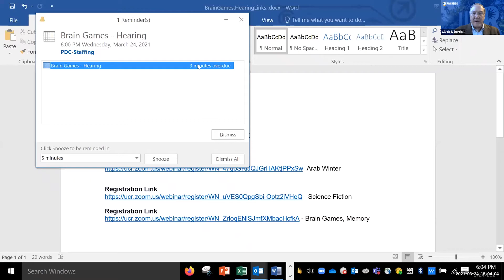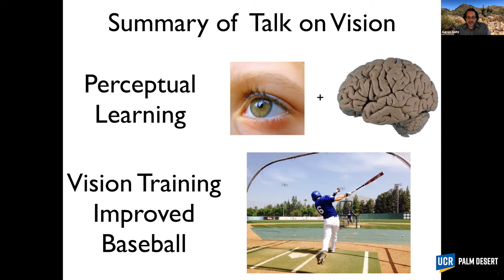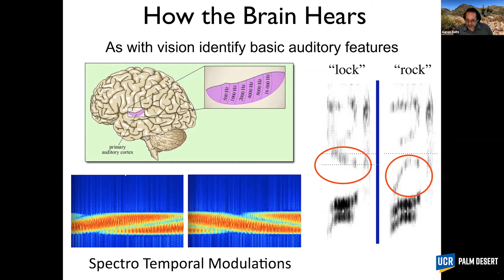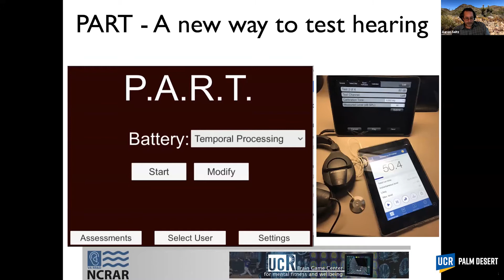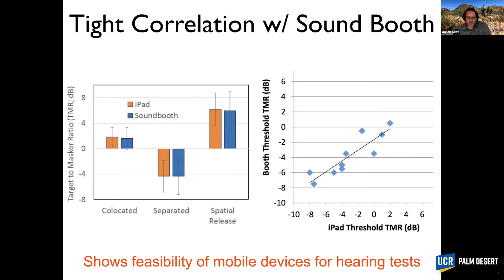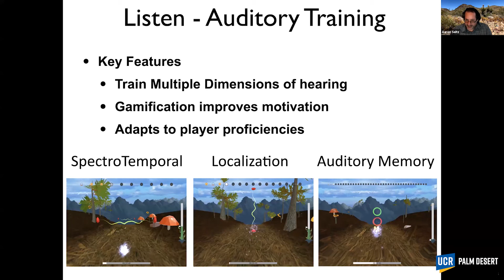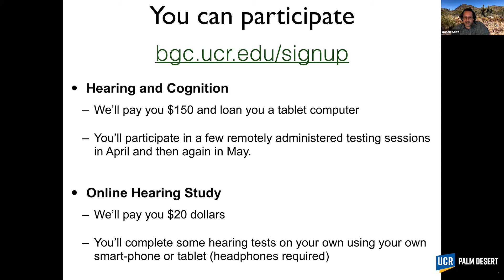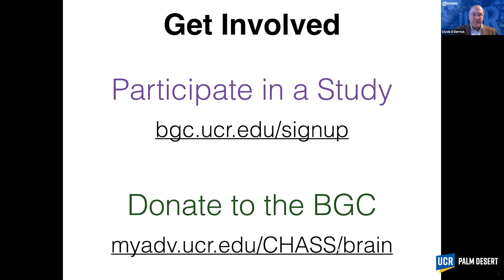Brain Game Center: Hearing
Featuring, Professor Aaron Seitz